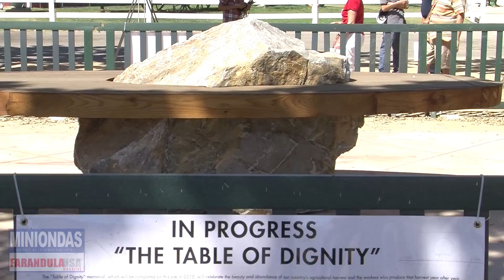Dia del Trabajo, Costa Mesa CA 2015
Como una tradición anual se recuerda los esfuerzos de la unión obrera que se manifestara en paro, en la colección naranjera en California protegiendo los derechos de los trabajadores del campo y exigiendo un sueldo laboral adecuado.